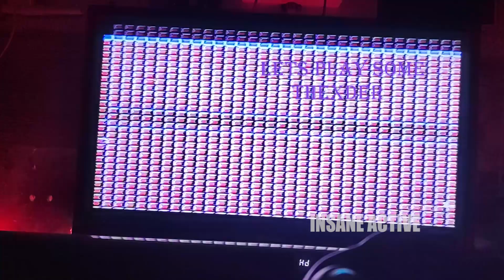Thexder Epi 01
Hey Guys,

Its Time to Play Some Classic Games, Thexder.